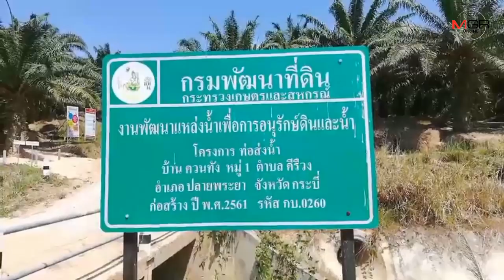ชาวบ้านโอด! โครงการพัฒนาแหล่งน้ำเพื่อการอนุรักษ์ดินและน้ำถูกโยก หวั่นภัยแล้งกระทบ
07/02/2020 ชาวบ้านโอด! โครงการพัฒนาแหล่งน้ำเพื่อการอนุรักษ์ดินและน้ำถูกโยก หวั่นภัยแล้งกระทบ

กระบี่ - เกษตรกรกระบี่ โอด! โครงการพัฒนาแหล่งน้ำเพื่อการอนุรักษ์ดินและน้ำถูกโยกไป หวั่นภัยแล้งกระทบหนัก ระบุที่ผ่านมา โครงการดังกล่าวช่วยแก้ปัญหาภัยแล้วอย่างได้ผล